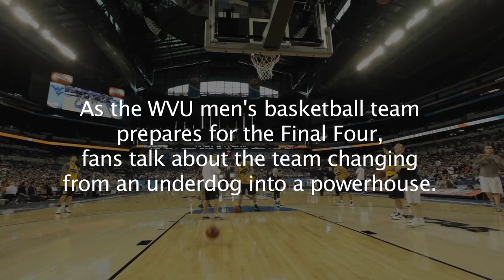WVU's growing prominence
As WVU reaches the Final Four, West Virginia enjoys greater prominence and pride.